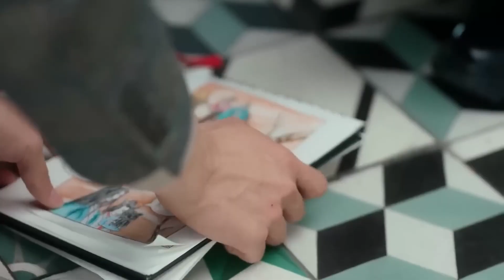Ölümcül Adamım l Birlikte Yatıyor l My Lethal Man l Li Mozhi, Fan Zhixin, l 对我而言危险的他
Shen Man Ning, beklenmedik bir adam kaçırma vakası nedeniyle Zhuang Xin Yan'ı keşfeder.   Zhuang Xin Yan öldükten sonra, güçlü ve gizemli Yan Xing Cheng, Shen Man Ning'i nişanlısı olarak "ikinci hayatına" başlamaya zorlar.   Zorlukların ve zorlukların üstesinden birlikte geldikçe, ikisi birbirlerine tamamen düşman olmaktan çıkıp yavaş yavaş el ele vermeye, birbirlerini sevmeyi ve güvenmeyi öğrenmeye başlarlar.  gerçeğini keşfederler   Birlikte 17 yıl önceki çözülmemiş davanın  .

Dizi Oyuncuları ;  Li Mozhi, Fan Zhixin,